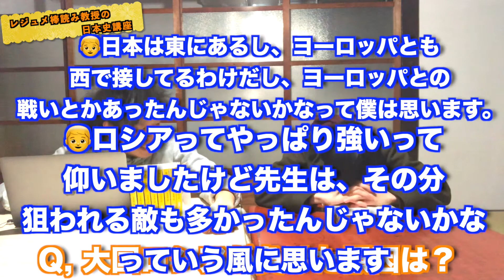【坂の上の雲①】8巻の総括〜司馬遼太郎が描いた日露戦争〜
徳川慶喜が大政奉還。
ちょんまげを捨てすぐ、大国との戦争に連勝した日本の実情とは。

ーーーー↓歴史系動画ですーーーー

【半藤一利 昭和史①】終戦までの日本の歩み〜日露戦争勝利、満州、張作霖爆殺事件、統帥権干犯問題

【直木賞】穴太衆vs国友衆 関ヶ原の命運を握った大津城の戦い【塞王の楯】

↓続きの動画です↓

【坂の上の雲②】旅順攻防戦・日露戦争主要人物・日本のスパイ活動について

この動画は全て『坂の上の雲』を参考にしております。

『坂の上の雲』の内容と異なる箇所があれば
ご指摘お願い致します。

簡単に言うと、お笑い・文学・人類学・哲学・生物学・歴史学・経済学・就活・日常・ロケというあらゆる分野を、浅く広く中途半端に飛びまわる双子です。

動画は再生リストにまとめているのでチェックして頂けると嬉しいです。

●兄

【趣味】
机上の空論、キャッチボール、野球、サッカー観戦、日本史、読書、FX、バスケ(したいです)、ギター(弾けませんが)、哲学(知ったかぶりです)、インテリ発言(上から言います)、漫才、文句、人の話を聞かない、デヘヘ

●弟